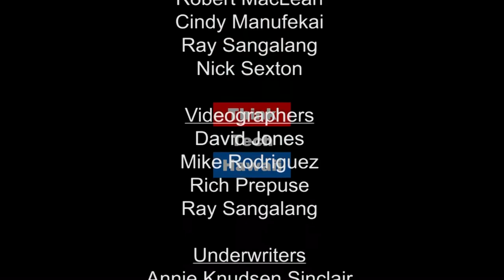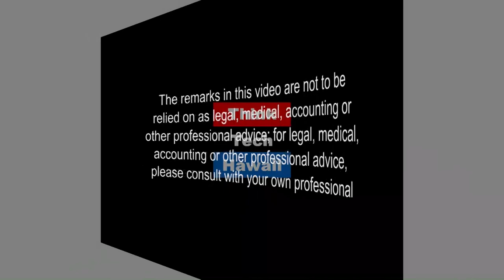Captain Donald Edward Koelper, Who Served As Advisor To The South Vietnamese 4th Marine Battalion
On 16 February 1964, Captain Donald E. Koelper's timely intervention disrupted a Viet Cong terrorist bombing that targeted American civilian and military personnel at the Kinh Do Theatre in Saigon, South Vietnam. He ignored the threat to his own personal safety and saved scores of American lives, albeit at the cost of his own.As American involvement in the war escalated, hundreds of thousands of arriving soldiers were processed at the U.S. military's Koelper Compound in Saigon, which had been renamed in his honor.